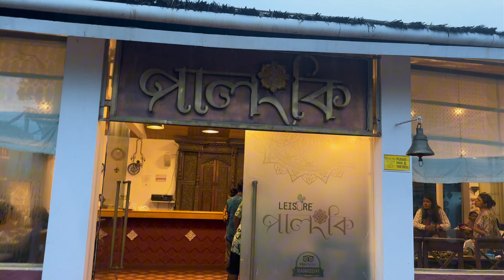Cox's Bazar ভ্রমণ | সারাদিন বৃষ্টির মাঝে আনন্দে মেতে উঠলাম | Day 2 Cox's Bazar Vlog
আজকে আমরা কক্সবাজারে সারাদিন বৃষ্টির মাঝে আনন্দ করলাম। ভ্রমণের দ্বিতীয় দিনে বৃষ্টির মাঝেও আমরা উপভোগ করলাম সমুদ্রের ঢেউ, সুস্বাদু খাবার, এবং নানা রকমের মজার মুহূর্ত। বৃষ্টির দিনে কক্সবাজারের সৌন্দর্য্য আর ভ্রমণের মজার সব মুহূর্তগুলো আপনাদের সাথে শেয়ার করলাম।